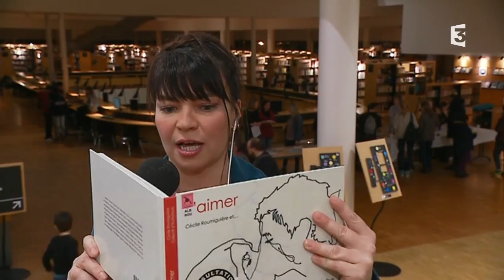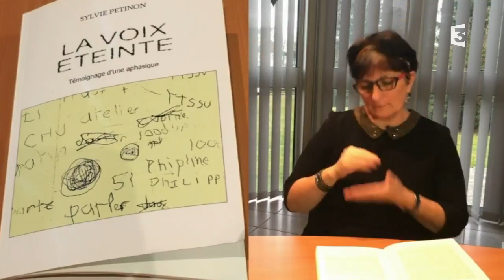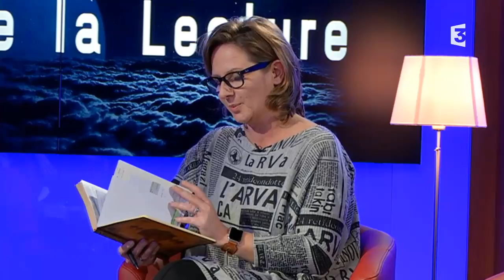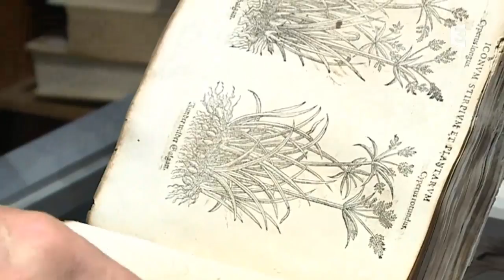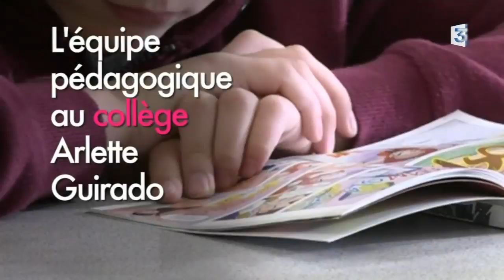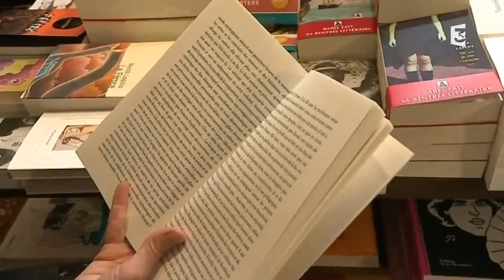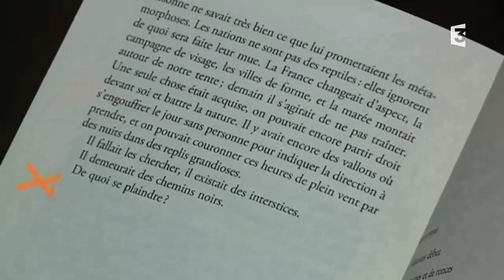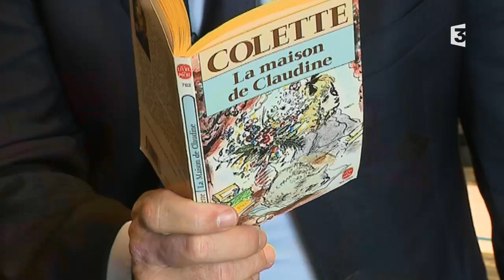Nuit de la lecture 2018 : l'émission inédite 100% web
France 3 Nouvelle-Aquitaine vous "livre" une émission consacrée à la "Nuit de la lecture" sur Nuit de la lecture en Nouvelle-Aquitaine : “C'est beau un livre la nuit”

France 3 Nouvelle-Aquitaine vous "livre" une émission consacrée à la "Nuit de la lecture" sur Facebook et le site na.france3.fr samedi 20 janvier à partir de 21h. Une pléiade d'invités se succéderont pour lire des extraits d'œuvres qui les ont marqués. Tous les goûts sont dans la lecture.